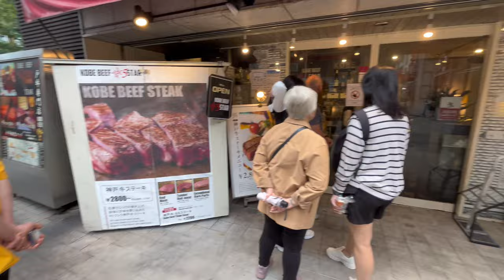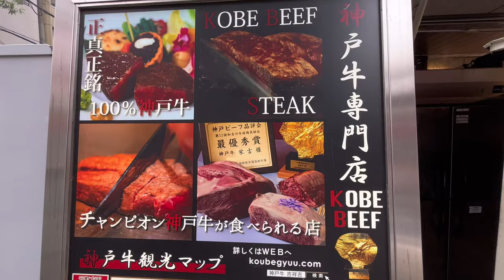Japan Osaka Family trip By Felicia Chia